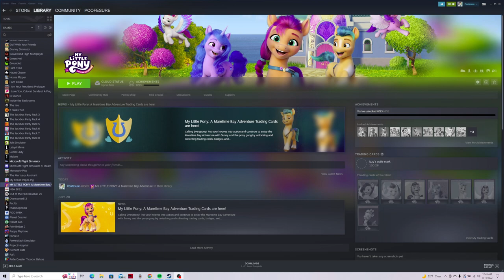uncovering an underground crime ring on my little pony maretime bay adventure